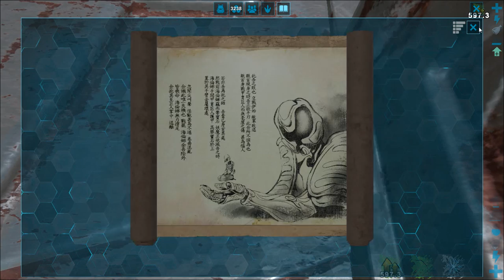Ark Extinction - Путешествие к обелискам #4